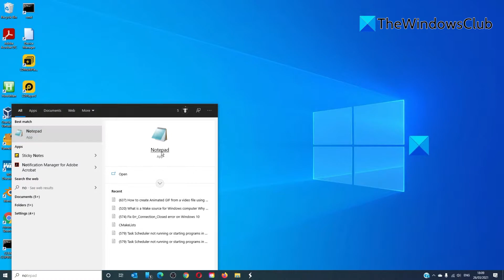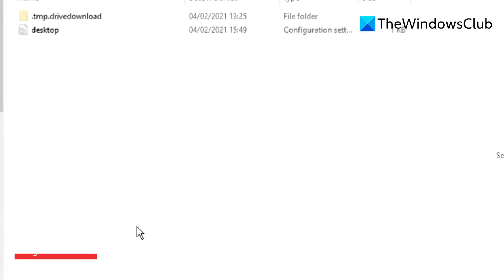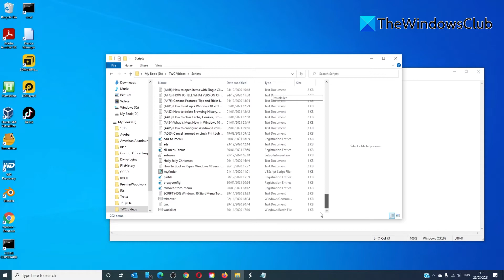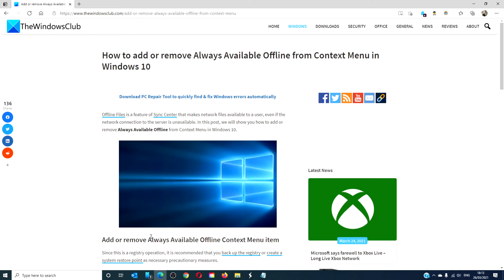Add or remove Always Available Offline from Context Menu in Windows 11/10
Offline Files is a feature of Sync Center that makes network files available to a user, even if the network connection to the server is unavailable. In this post, we will show you how to add or remove Always Available Offline from Context Menu in Windows 11/10.